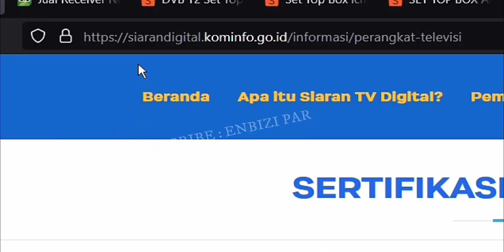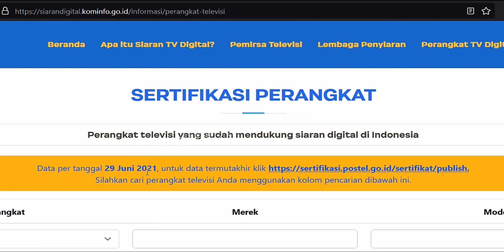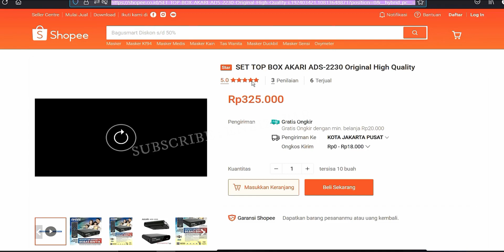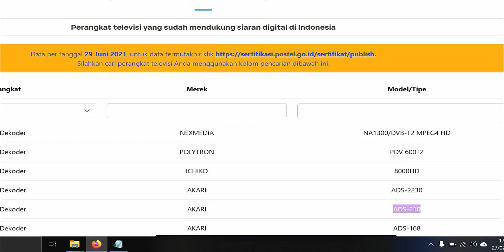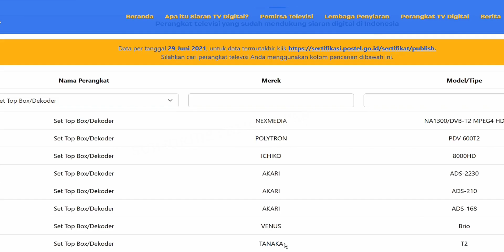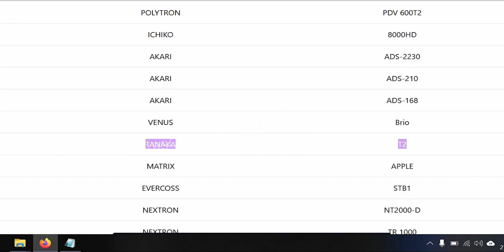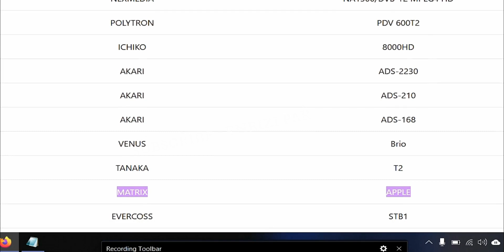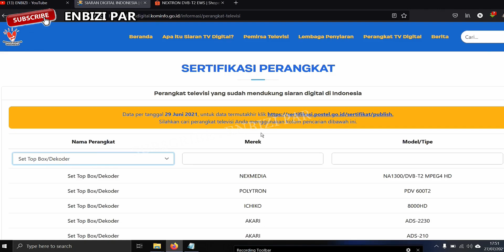Rekomendasi STB TV Digital Indonesia ❗ Di sertifikasi Pemerintah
Rekomendasi Set Top Box TV Digital Indonesia ❗ Di sertifikasi Pemerintah

12 STB DVB T2 TV Digital UHF Teresterial Yang Bersertifikasi oleh KOMINFO (set top box rekomendasi kominfo) atau dengan kata lain harga set top box tv digital indonesia.
Dalam video ini memperlihatkan urutan Set top box DVB-T2 Teresterial TV digital UHF yang bersertifikasi perangkat oleh Kominfo, dan juga merupakan deretan receiver atau STB DVB T2 terbaik dan termurah yang direkomendasikan oleh pemerintah. rekomendasi stb dvb t2, rekomendasi set top box dvb t2, tv digital, set top box, set top box dvb t2.

Set Top Box Ichiko Untuk Siaran TV Digital DVB 8000HD Terrestrial

Akari Set Top Box ADS 210 ADS210 Digital Receiver DVB T2 NEW MURAH

Receiver Tv Digital Venus Brio Set Top Box DVB-T2 Full HD

Set top box dvb T2 HD tanaka stb TV DIGITAL garansi resmi 1 tahun

Source kutipan dan logo :
Tokopedia
Shopee